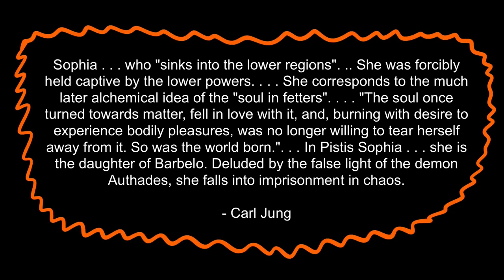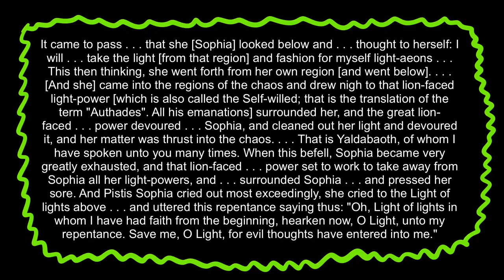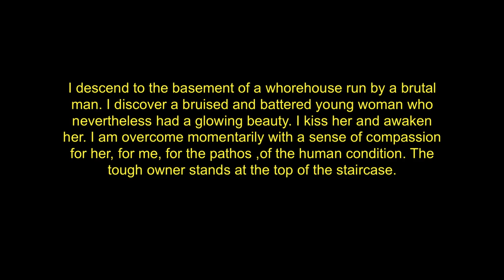Descending Into the Unconscious and Rescuing Sophia | Carl Jung | Edward F. Edinger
The basic idea in Gnosticism was that a heavenly stuff fell out of, or descended from, or was lured out of heaven into matter, into the dark realm. This heavenly substance then gave rise to the world and to light; it brought about creation because it was living stuff. A number of different terms or images were applied to the divine substance. It was often called the Primordial Man, the First Man, the Anthropos (which is the Greek word for "man"). Sometimes it was called nous, or light. One common term for the heavenly stuff was Sophia, the Divine Wisdom.